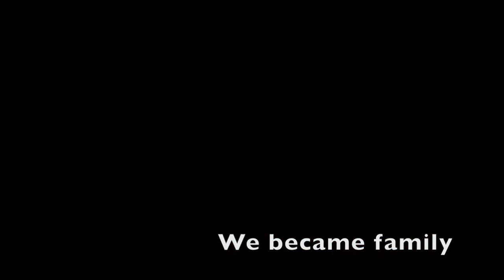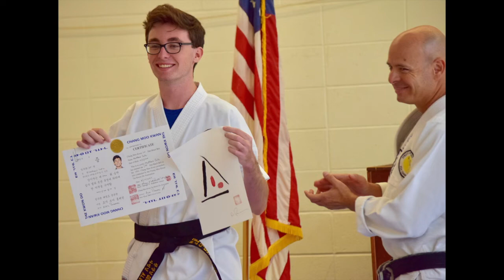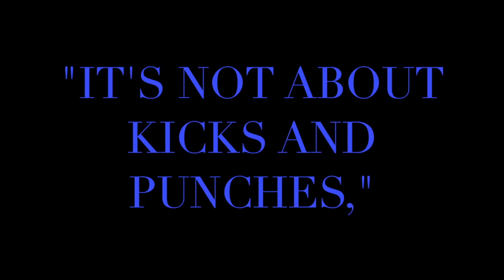10 years and 3 Generations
Street Smart Self Defense has turned 10 years old.  Instructor Alex Paredes has been leading this after school program that is modeled after a similar after school martial arts program from Pomona High under Master Fullerton.  Find us at Facebook Redlands PD: Street Smart Self Defense.